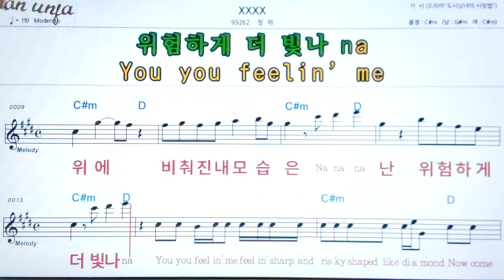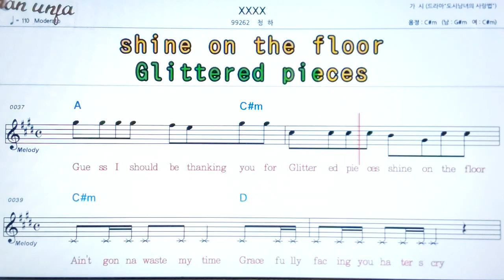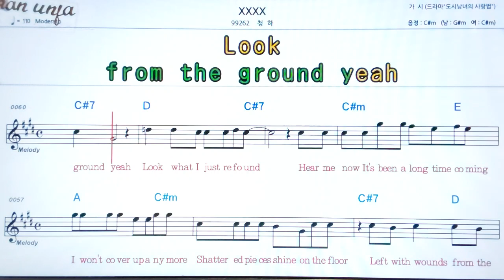XXXX/청하👍악보, 기타 코드,가사,Karaoke*가라오케 반주